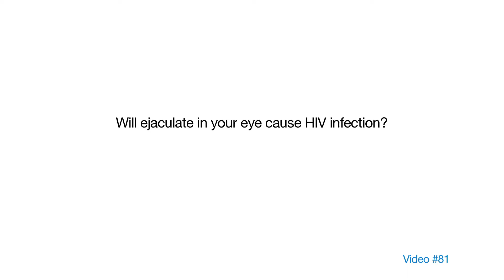Risks of Ejaculation in the eye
Learn the possible risks of HIV transmission through ejaculation in the eye. Our experts suggest that there remains a possible risk of HIV transmission through semen fluids if they enter the eyes.